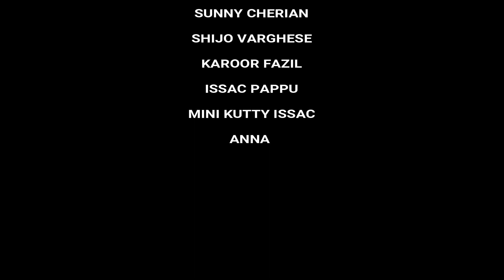Thirichariv Malayalam Short Film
Direction;Shijo Varghese.,Camera&Editing;Aswin Biju ,Producers;Martin Angamaly,Sebastian Parayil,Issac Pappu,Sunny,Abnijith